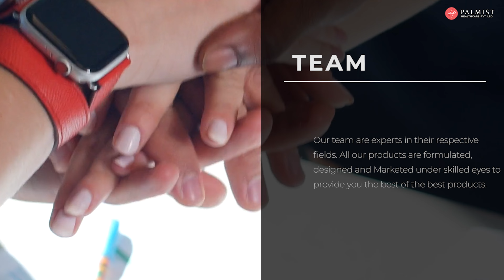Palmist Healthcare Pvt. Ltd. | Leading Skincare & Cosmetic Manufacturer in India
Palmist Healthcare is leading cosmetic products manufacturer that has managed to make a name for itself globally. From custom formulations and cosmetic production private label manufacturing services to the production of natural skin care & cosmetics private label. our services are very diverse. If you have any requirements, just let us know and we will take care of the rest with our customised manufacturing and packaging services designed specifically to meet your needs.